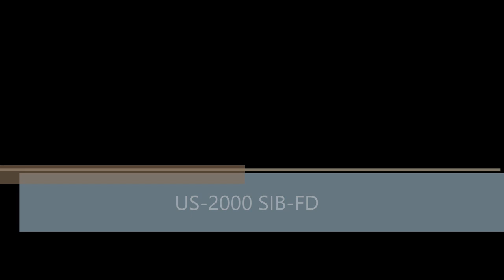Etiquetado de packs con la SIB-FD de envases queso - sin adhesivos‼️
¡Descubre la eficiencia y la automatización en acción en nuestro último video! Únete a nosotros mientras presentamos nuestra línea de enfajado automático, equipada con la avanzada US21000 SIB-FD. En este emocionante vídeo, presenciarás cómo nuestra máquina coloca con precisión fajas de 75 mm o 100 mm en packs de envases termoformados. Pero eso no es todo: esta solución va más allá al ofrecer no solo altas prestaciones, sino también al automatizar completamente todo el proceso.

Imagina recibir tus productos en línea y ver cómo la máquina los apila con exactitud, en la cantidad correspondiente al empaque, en este caso, 4 unidades. ¿Y qué hay de la faja impresa a todo color? Se coloca sin adhesivos, lo que significa que no deja residuos en el envase y es fácilmente retirada por el consumidor final.

¿Te preguntas si este sistema automático es ideal para tus productos, como natillas, yogures, gelatinas, y más? ¡Acompáñanos y descúbrelo ahora mismo!